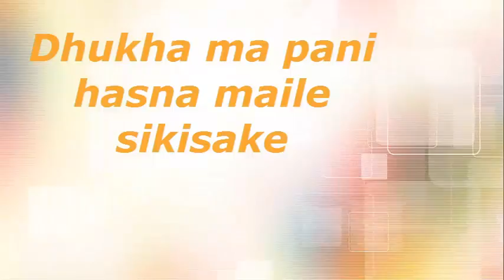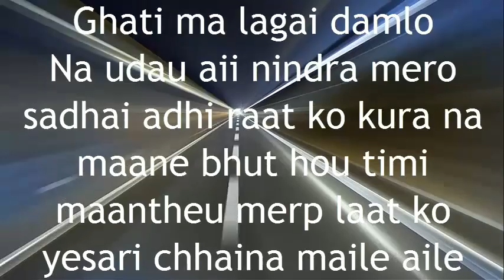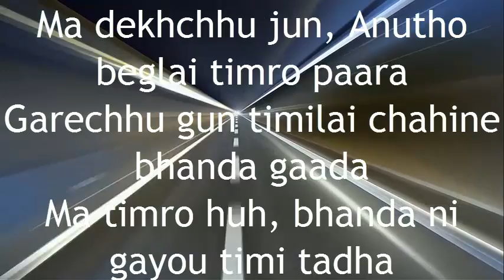Nara EM -- Kina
This is my home made video and i hope u people like this